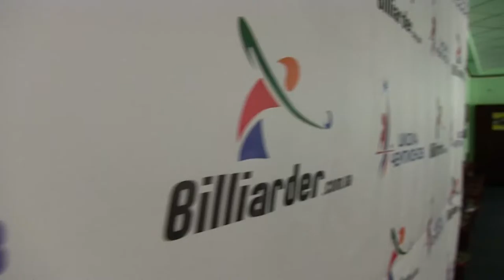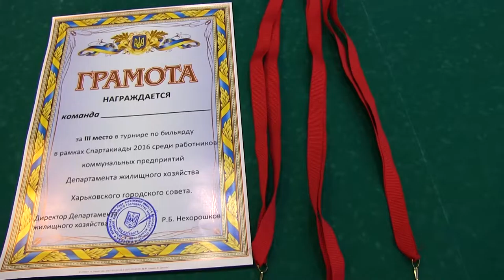Amateur turnir Открытие любительского командного турнира между коллективами организаций Харькова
Amateur turnir piramida  Открытие любительского командного турнира между коллективами организаций Харькова

- КП "Харьковспецсервис"
- Строительная компания ФСК `Харьковгорстрой`
- КОММУНАЛЬНОЕ СПЕЦИАЛИЗИРОВАННОЕ ПРЕДПРИЯТИЕ «ХАРЬКОВГОРЛИФТ»
- Коммунальное предприятие
«Харьковское ремонтно-строительное предприятие»
- коммунальное предприятие «Центр обращения с животными»